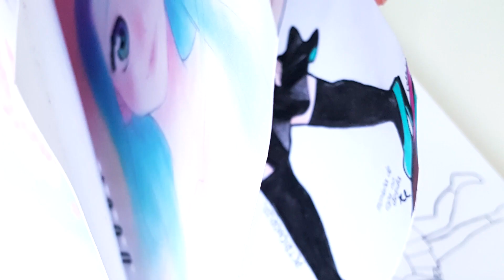Tengo KURECOLORS! Y los comparo con otros marcadores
RECUERDEN PEBETES!  SI LES INTERESA ALGUNO DE LOS MARCADORES/FIBRAS/PLUMONES/ROTULADOR QUE VIERON EN ESTE VIDEO... BUSQUEN EN MERCADOLIBRE DE SU PAÍS O AMAZON!

En esta comparativa tenemos marcadores a base de alcohol como: KureColor, Copic y Sharpie. Y otros a base de Agua como los Faber Castell. Todos tienen un resultado diferente ya que NO todos han sido diseñados para realizar las mismas tareas y obviamente no todos son del mismo rango de precio. PERO decidí hacer esta comparación con materiales que tengo en casa como para que vean como se comportan y ayudarles a pensar más seriamente si realmente desean comprar algunos de estos materiales xD Espero sea un video útil!

Apartado Postal:
Yapura Melisa
Casilla de Correo Nº37
C.P.:1842
Sucursal Monte Grande, Buenos Aires, Argentina
Correo Argentino

Links boludos que nadie da bola :'D

♥ "Equipamiento"
- Micrófono: Samson C01U
- Tableta gráfica: Wacom Bamboo Connect
- Cámara de video: Sony HDR-CX160 / Samsung Galaxy Note 5

♥ Software:
- Video: Vegas Pro 13.0
- Audio: Adobe Audition CC 2015
- Dibujo: Paint Tool Sai
- Edición y retoques: Adobe Photoshop